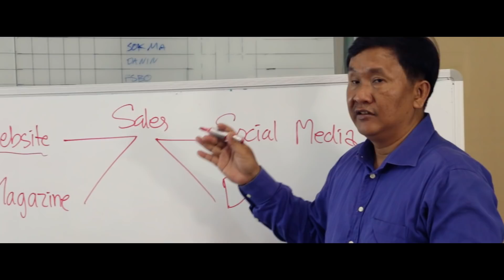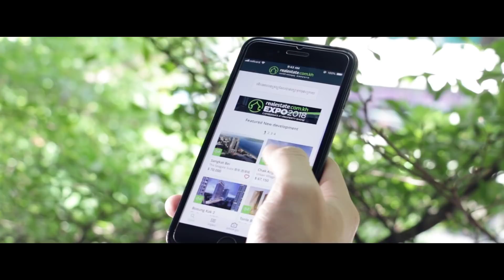ម៉ឹក​ ចិន្តា ស្ថាបនិកគេហទំព័រអចលនទ្រព្យ Realestate.com.kh | Moek Chenda Founder of Realestate.com.kh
Realestate.com.kh គឺ​ជា​គេហទំព័រ​ឈាន​មុខគេ​មួយ​នៅ​កម្ពុជា​ដែល​ផ្ដោត​សំខាន់​ទៅ​លើ​វិស័យ​អចលនទ្រព្យ​ដោយ​ធ្វើការជាមួយភ្នាក់ងារអចលនទ្រព្យ អ្នកអភិវឌ្ឍន៍ និងស្ថាប័នផ្តល់ប្រាក់កម្ចីល្បីៗជាច្រើន។ គេហទំព័រ​​នេះ​ត្រូវ​បាន​បង្កើត​ឡើង​ដោយ​លោក ម៉ឹក ចិន្តា ​នៅ​ឆ្នាំ​២០០៩​ហើយ​នៅឆ្នាំ ២០១៥ ក្រុមហ៊ុន DCG ដែលមានមូលដ្ឋាននៅប្រទេសអូស្រ្តាលីបានសហការជាមួយលោក ចិន្តា ដើម្បីអភិវឌ្ឍន៍អាជីវកម្មនេះឲ្យកាន់តែរីកចម្រើនថែមទៀត។ បច្ចុប្បន្ន​គេហទំព័រ​នេះ​មាន​បី​ភាសា គឺ ភាសាខ្មែរ ភាសាអង់គ្លេស និងភាសាចិនដែលមានជាង ២៥,០០០ អចលនទ្រព្យ សម្រាប់ លក់ និងជួលនិងអ្នកស្វែងរកអចលនទ្រព្យរាប់ពាន់នាក់បានចូលមើលគេហទំព័រ និងតាមរយៈកម្មវិធី (APP) របស់ Realestate.com.kh ជារៀងរាល់ខែ។